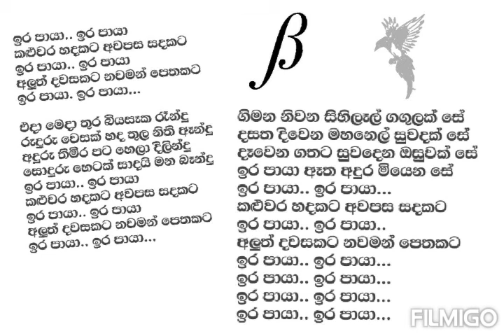Ira Paya Ira Paya Karaoke Version Sinhala Song Lyrics (without vocals)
Ira Paya Ira Paya Karaoke Version Sinhala Song Lyrics (without vocals) Samitha Mudunkotuwa Music Track